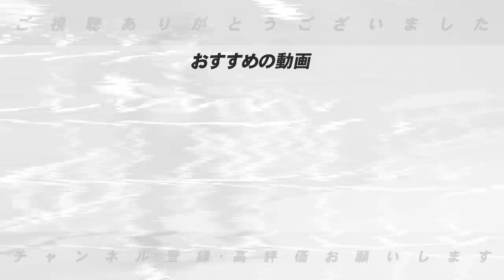【争奪戦勃発!!】山本由伸を超える可能性があるのは？このオフに噂される４選手のポスティング移籍の可能性について語ります！